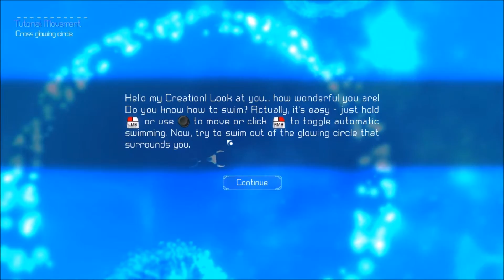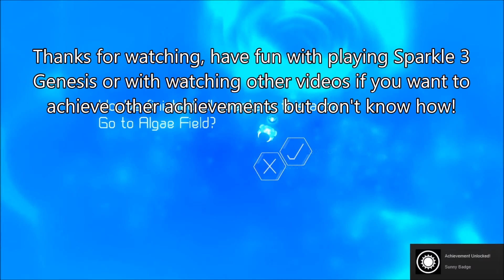[Sparkle 3 Genesis] Achievement: Sunny Badge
How to get the achievement "Sunny Badge" (Unlock the Algae Field).